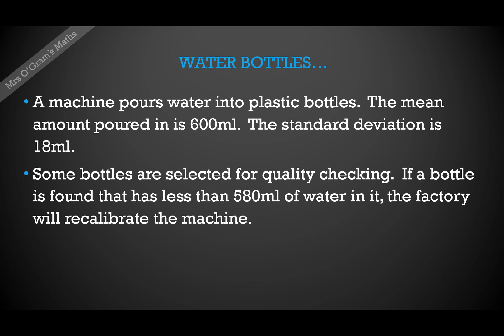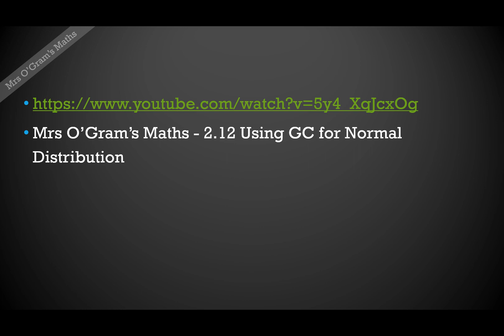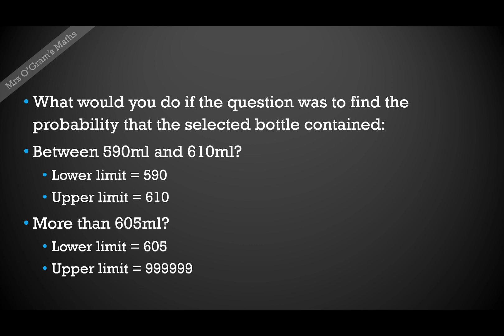2.12 Normal on the Graphics Calculator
Example question for the video on using the Graphics Calculator